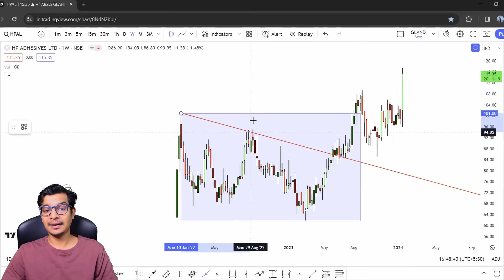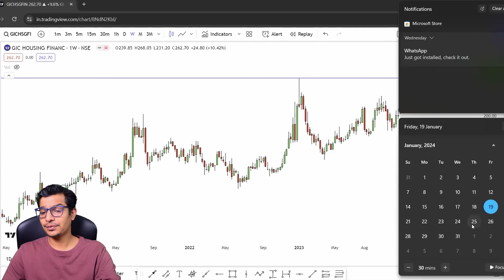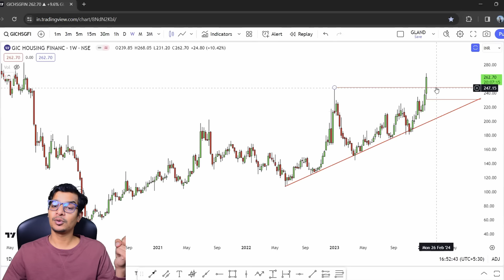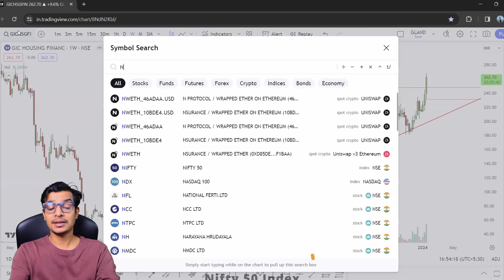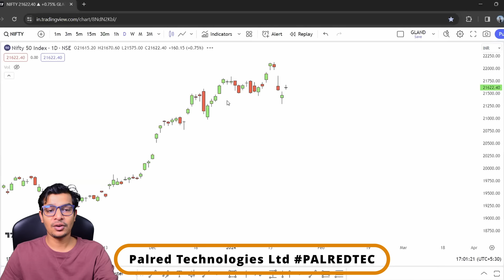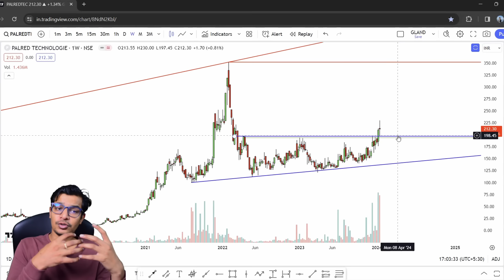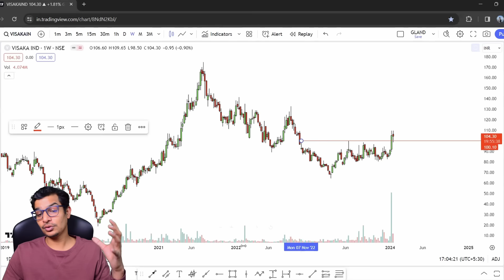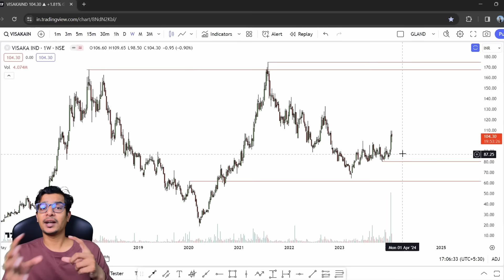4 Breakout STOCKS | शानदार Breakout के साथ| Stocks of the WEEK | Equity4Life | Rishikesh Singh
-Hello Viewers,

In this video, I have discuss & share our in-depth Technical Study on Weekly Breakout Stocks with chart & view on Nifty &

1. HP Adhesives Ltd
2. GIC Housing Finance Ltd
3. Palred Technologies Ltd
4. Visaka Industries Ltd

Before investing/trading do your own study also.

If you want to learn more about investing & trading, you can join our 9 months Mentorship Program.

-To know more about the program -Call/WhatsApp on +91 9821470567.

-Telegram Name & Channel ID: Equity4Life

- Trading in Equity market involves financial risk.
- Please consult your financial adviser before taking any decision.
- Everything we discuss is for Learning & Educational purpose only.
- We are just sharing our personal view as a trader, investor & mentor.
- Team Equity4Life is not responsible for any losses incurred by following this video.

We believe that stock market investing or trading is not piece of cake and there is no easy way to achieve success without hard work and patience. As stipulated by law, we cannot and do not make any guarantees about your ability to get results or earn any money with our ideas, information, tools, or strategies. Nothing on this page, any of our Sites, or any of our content or curriculum is a promise or guarantee of results or future earnings, and we do not offer any legal, medical, tax, or other professional advice.

Investments in stock market are subject to market risks, including the possible loss of the principal amount invested. Also, past performance is not indicative of future performance. All information on our website is just a point of view, and is for educational and informational use only. Our view and ideas should not be construed to be investment advice. Please consult a qualified financial advisor prior to making any actual investment or trading decisions. Neither the author nor the firm, shall be responsible for any loss incurred by any client / individual for the trades performed, on the basis of this report.

You alone are responsible and accountable for your decisions, actions, and results in life, and by your registration here you agree not to attempt to hold us liable for your decisions, actions, or results, at any time, and under any circumstance.

The information provided in this video is for general information only and should not be taken as professional advice. There are risks involved with stock market investing and consumers should not act upon the content or information found here without first seeking advice from an accountant, financial planner, lawyer or other professional. Consumers should always research companies individually and define a strategy before making decisions. Equity4Life is not liable for any loss incurred, arising from the use of, or reliance on, the information provided by this video.